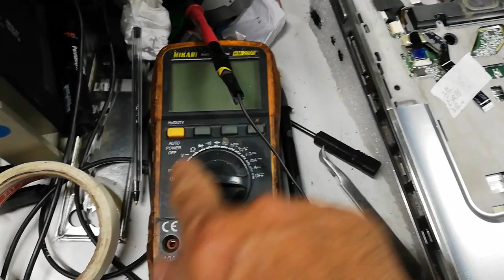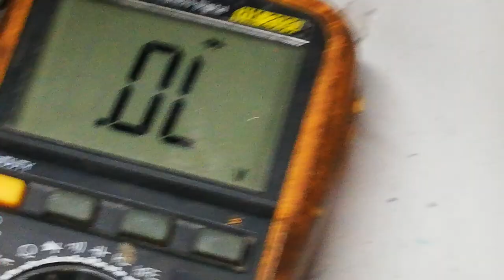LIGANDO NOTBOOK PAVILION DV5 SEM BOTÃO POWER V525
OLA , SE INSCREVAM  CANAL NOVO 530 VIDEOS COM PLAY LIST, BREVE TODOS OS VIDEOS AO VIVO  ATIVEM O SININHO ,,,,, SE TIVEREM DÚVIDAS COMENTEM RESPONDO RÁPIDO  , Irei ensinar pessoas iniciantes, estudantes, formandos.. para aqueles que tem curiosidade no mundo da TI.
No canal irei trazer vídeos curtos ensinando a fazer manutenção de computadores , Notebooks, Fontes de PCs,  Workstation , fontes de Notebooks,  baterias, Nobreaks,   Servidores , etc .